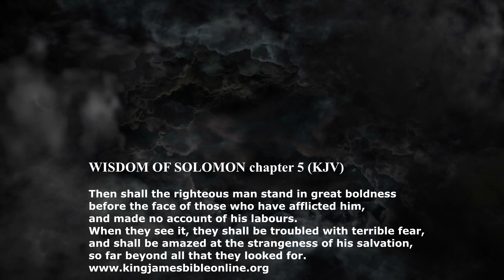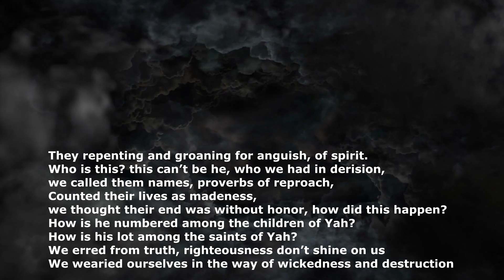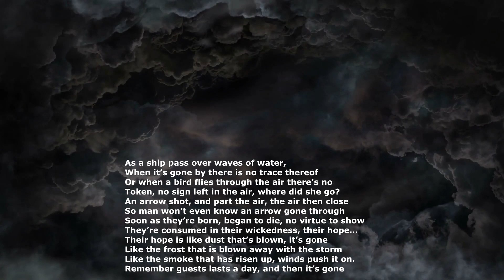WOEBEGONE BABYLON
WISDOM OF SOLOMON 5:1-2 KJV Then shall the righteous man stand in great boldness before the face of such as have afflicted him, and made no account of his labours.

2 When they see it, they shall be troubled with terrible fear, and shall be amazed at the strangeness of his salvation, so far beyond all that they looked for.

Written/performed by: MAJXSTY
Featuring: Steven Jennings & Jelani
Produced by: Apollo V
Recorded & Mixed by: Jelani (Studio 23) Columbia, SC
Mastered by: Aria Mastering
CD Design: Jelani
Off the I'M WAITING album 2019